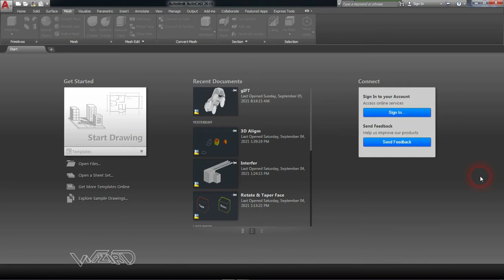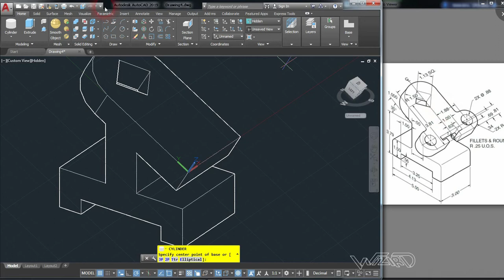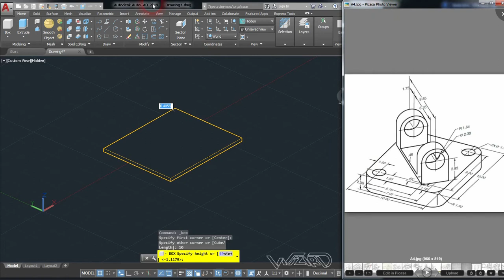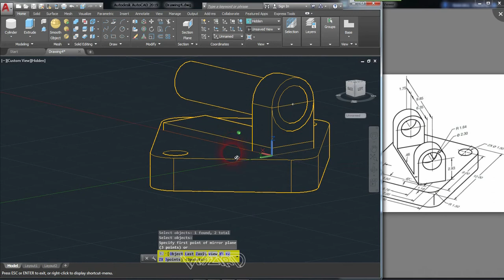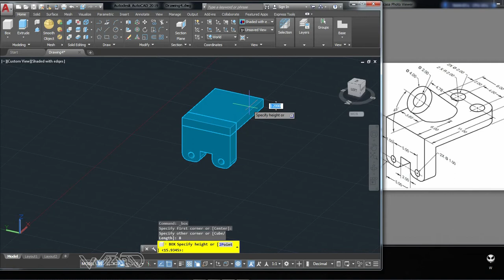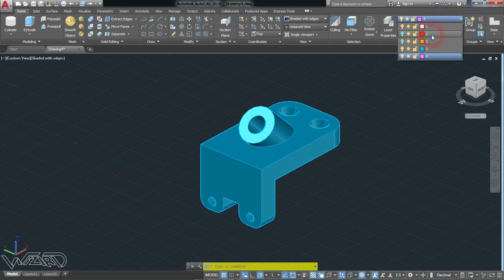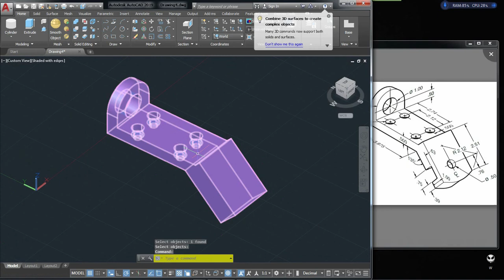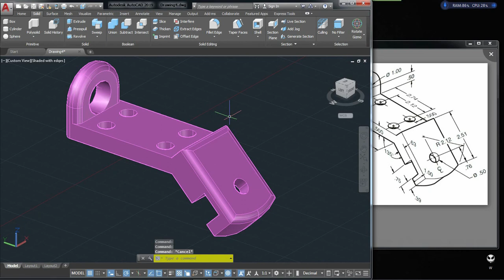Auto CAD 3D Modeling Practice With Tip & Trick_Day-8